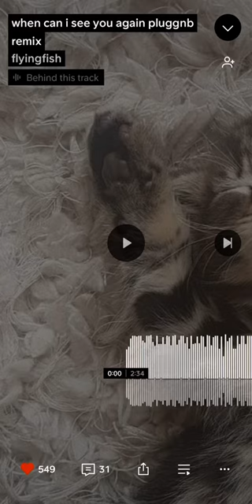when can i see you again pluggnb prod (flying fish)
idk i just recorded *edited (oh shit its loud asf ok mb yall) not mine not mine i just wanted to upload the full here lol